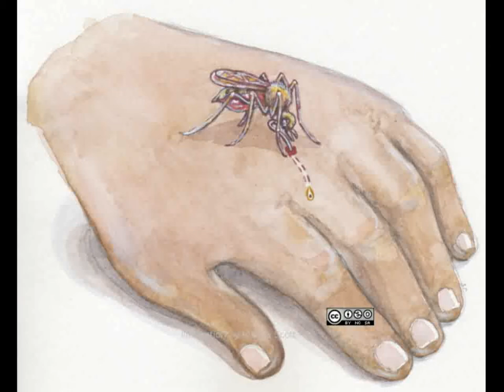Malaria Prevention Comic. Free From Malaria (English)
A short narrated comic to teach children about the causes of Malaria, how to recognise its symptoms and enforce good practice for prevention. This version is in English.